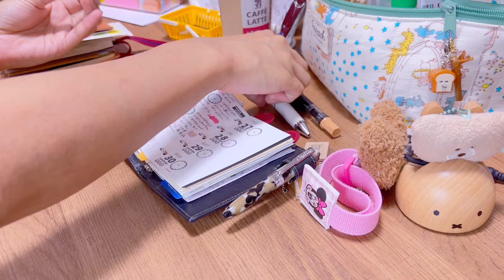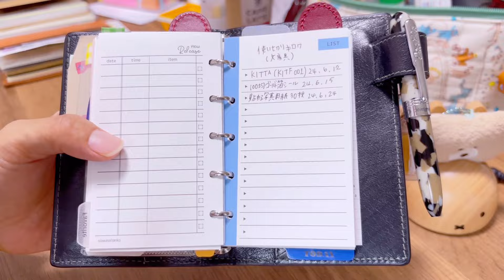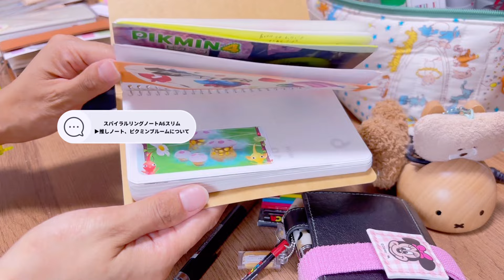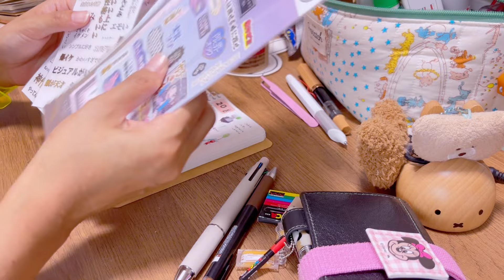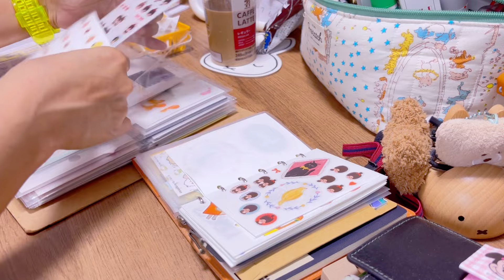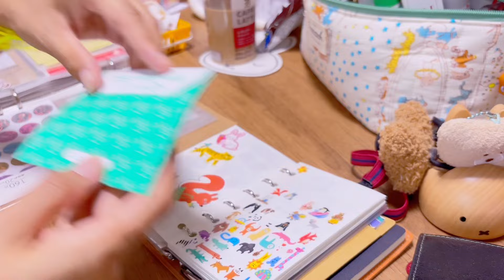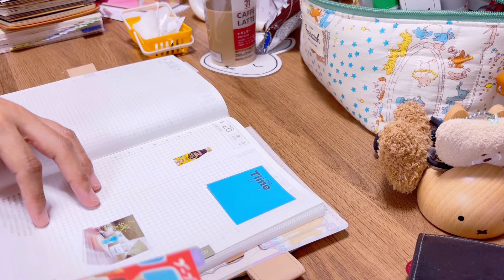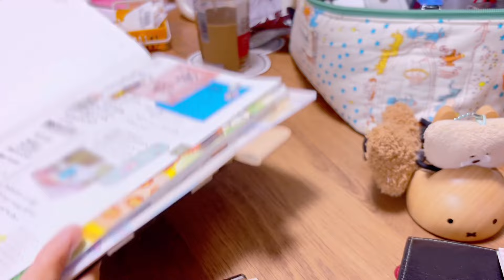【手帳タイム】お昼の手帳タイムゆる解説動画（M5/ほぼ日カズン）【アフレコ】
みなさんこんにちは！よしみです🍎
今日の動画はお昼の手帳タイムを解説しています！✨☺️🥨今日はおやつも用意！
何かの作業のながら見、ながら聞きにでもしていただければ嬉しいです💐
《リフィル無料配布しています。》
 🧸こちらのnoteよりダウンロードできます。
    名前:よしみ
　Instagramもやっています。